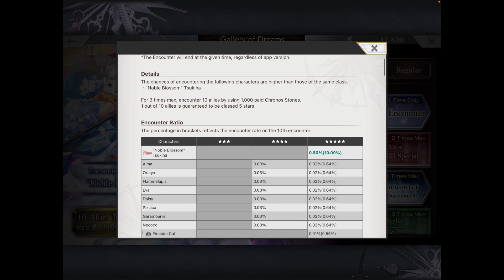Another Eden: Alter Tsukiha pulls!